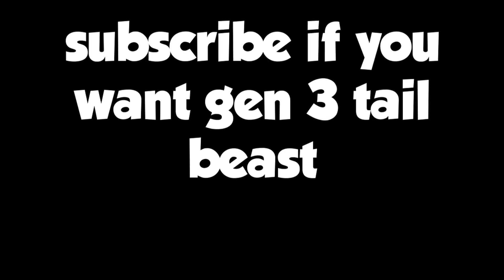When A Rare Scroll Spawn When You Are Live... (Shindo Life)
When A Rare Scroll Spawn When You Are Live... filmed on my past stream when I only got it in 1 hop.

Stanjee Gaming Brings You High-quality Content to Youtube and the Roblox community, Providing various and diversified material to provide your viewers with a better experience. Some of my videos are not made for kids.

Roblox group: 🎭 🎭 (if it Doesn't then go to Roblox and type ​​​​"Official Stanjee Gaming" in groups and you'll find it.

join my discord for private server code and spawns if it doesn't work go to my channel about page and then scroll down and you will find it or type in discovery "Stanjee Community".

What exactly is ROBLOX? ROBLOX is a virtual playground and workshop for kids of all ages to communicate, create, have fun, and learn in a secure environment. It's one of a kind in that almost everything on ROBLOX is designed and built by members of the community. ROBLOX is aimed at children aged 8 to 18, however, it is accessible to people of all ages. Each participant begins by creating an avatar and assigning it a personality. Shindo life code, codes Shindo life, all Shindo life codes, new Shindo life codes, codes for Shindo life, codes in Shindo life, Roblox Shindo life codes 2021, Roblox, rell games, Shindo life codes 2020, shinobi life 2,720k code Shindo life, Shindo 720k code, shinobi life 2 codes, how to level up tailed spirit fast, shindo life, shinobi life 2,shindo life update, new boss shindo life, remodelling shindo life, new jins shindo life, six paths boss shindo life, new sneak peeks shindo life,shindo life new jins and bosses,shindo life new jins, new bosses sneak peeks, six paths shindo life,rellgames, sneak peek shindo life,matatabi shindo life,shindo life